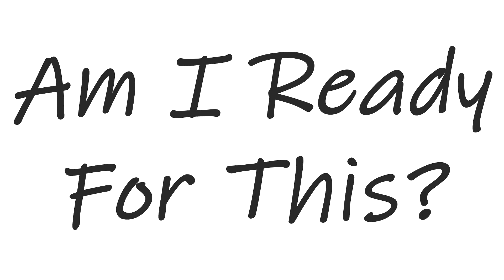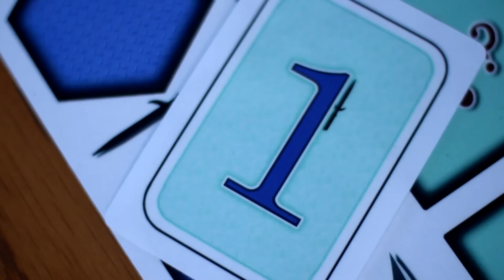Is This Multiplication Course For YOU? - Join Us LIVE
A quick shout-out to "Leanda plus 3" for asking about whether this course is right or her two young children!

In this video, you'll see exactly what MINIMUM level you need to be at to enjoy this course.

I can confirm that the course works wonders for children, teenagers and adults too!

Here's a breakdown of the target audience:

Age 5 - 7 years | Learn to multiply without the pain of ever memorizing tables

Age 8 - 12 years | Finally master those "difficult" 6s 7s 8s 9s and 12s without memorizing tables

Age 13 - 18 years | Get faster at mental multiplication, whether you've mastered your tables or not

Age 19 years + | Get confident at multiplying without relying on a calculator or phone app, even if you've struggled with this all your life!

Parents, guardians or other relatives of any of the above, to help support them during the course.

Professional Teachers, Tutors and Home Educators (To help their students, without having to drill them mercilessly by rote like parrots!)